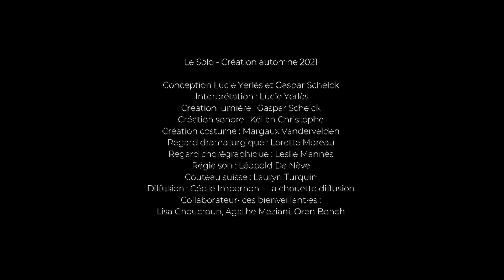LE SOLO - Lucie Yerlès & Gaspar Schelck | UP FESTIVAL #17 [15 - 27.03.2022]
Le spectacle LE SOLO de Lucie Yerlès & Gaspar Schelck [BE], à l’affiche de la 17e édition du UP FESTIVAL [Circus & Performing Arts - édition 2022].

Du Cirque comme vous ne l’avez jamais vu, à travers toute la ville! En 13 jours, 27 spectacles & 56 représentations, UP FESTIVAL dévoile les nouvelles générations d’auteurs & créateurs de Cirque(s), belges & internationales, en leur ouvrant quelques-unes des plus belles scènes de la Capitale. Un rendez-vous incontournable avec la chaleur & l’imagination, portée toujours plus haut par des Artistes qui nous invitent à rêver ensemble à de nouveaux équilibres.